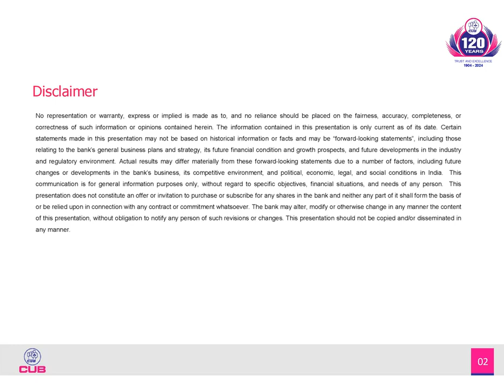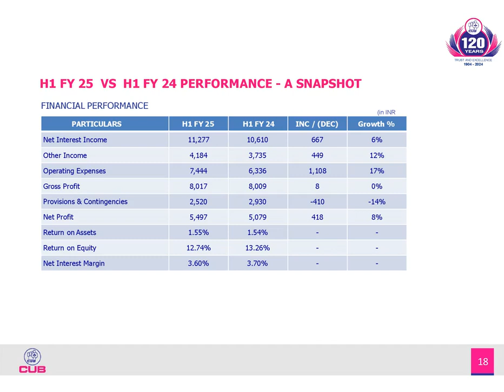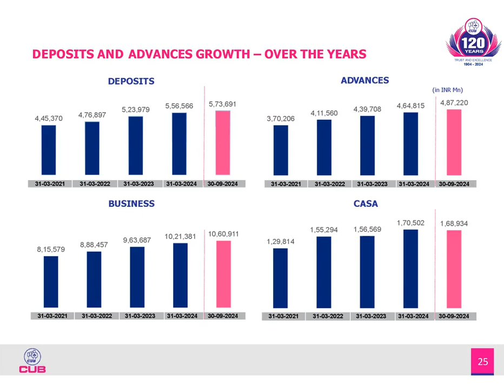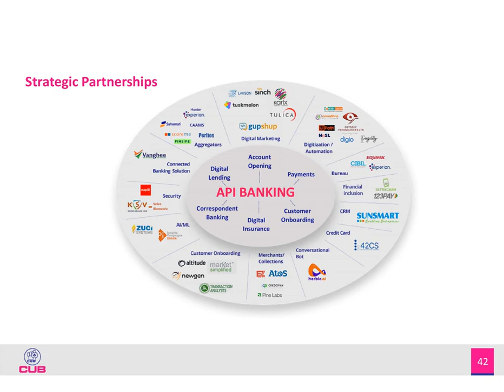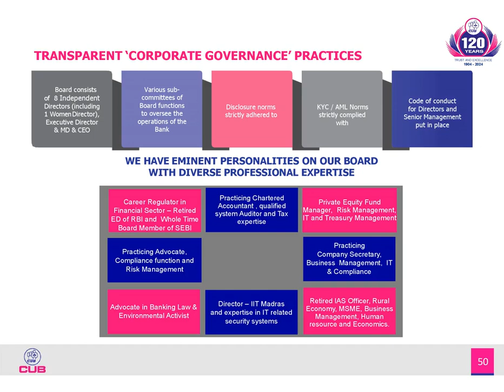CITY UNION BANK LTD Investor Presentation for Q2 FY March 2025